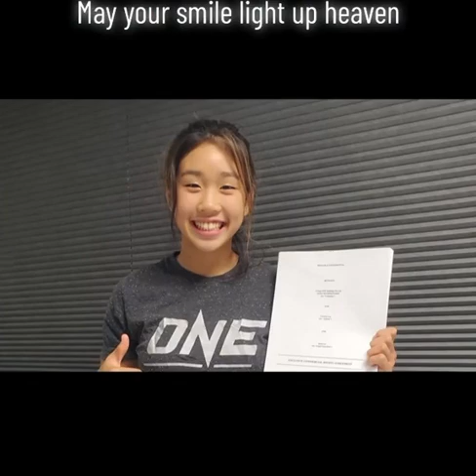RIP Victoria Lee